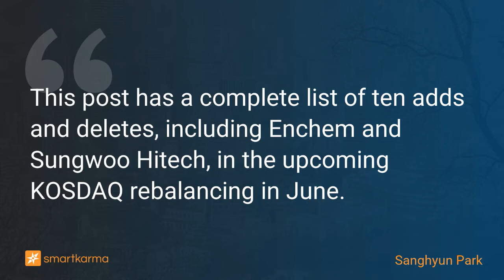KOSDAQ 150 Rebalancing: Complete List of Candidates, Including Enchem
This post has a complete list of ten adds and deletes, including Enchem and Sungwoo Hitech, in the upcoming KOSDAQ rebalancing in June.
-  by Sanghyun Park on Enchemin Event-Driven

Key points:
1. Enchem (348370 KS) is in a bit tricky situation. Applying the KRX's review period calculation criterion to Enchem satisfies the minimum listing requirement.
2. So, we should consider Enchem's addition odds quite high. Enchem's inclusion will pave the way for Sungwoo Hitech (015750 KS) to leave the Index.
3. We have ten adds/deletes, and WYSIWYG Studios (299900 KS) leads the adds for the passive impact, whereas JNTC Co Ltd (204270 KS) will suffer the most relative to ADTV.